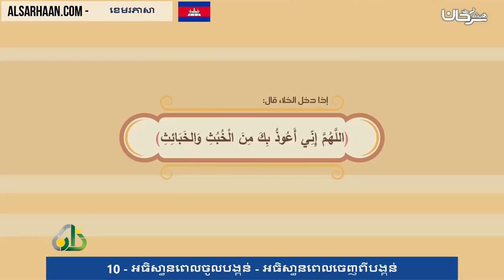10 អធិស្ធានពេលចូលបង្គន់ អធិស្ធានពេលចេញពីបង្គន់